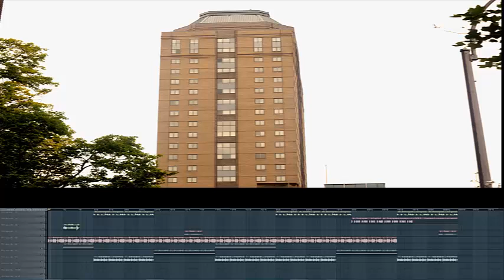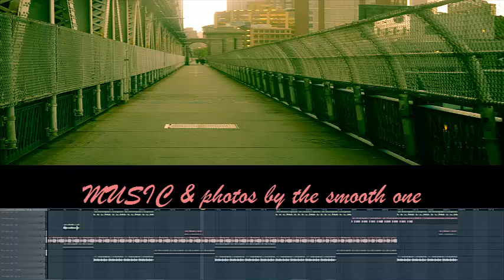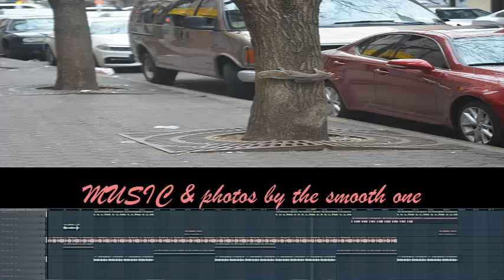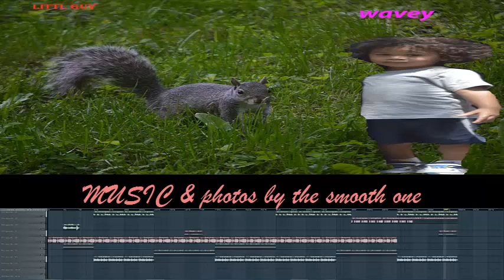watch yo back by the smooth one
its almost summer better watch  your back all the loonies&revenge seekers will be out